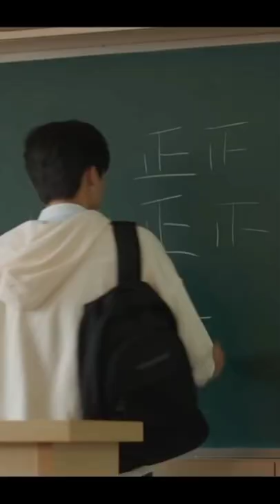MYSTERIOUS CLASS but it's only PARK JEONGWOO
"(BFF); Composed by (Hyunsuk along with composer Q); (GONNA BE FINE); Lyricist (Edle) Composers (Q, MODO) Arrangers (MODO, Q, MGNTK); Song of (TREASURE); Courtesy of (YG ENTERTAINMENT)"